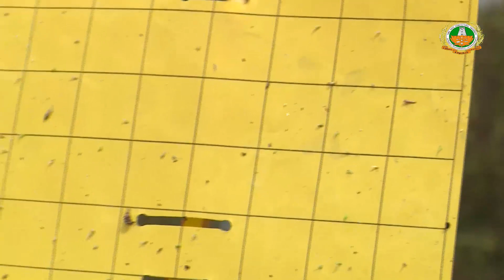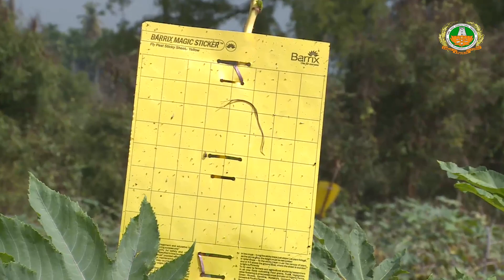Insect Management in Castor cultivation